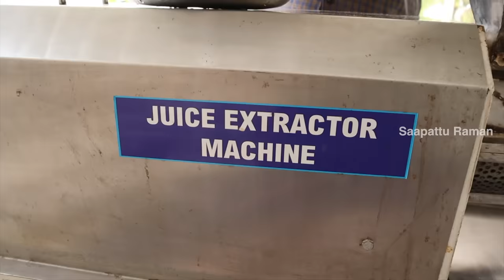Secret Revealed !!! Saapattu Raman's Digestive Secret Recipe | Digestive Secret & Cardiac Care Drink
* Chennai Shop Map Location* umber: 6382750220)
* Salem Shop Location* (Store number: 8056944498)
Price Details :
Digestive Secret (622g)  :MRP - 999     - *Offer Price  ₹649
Digestive Secret (312g)  :MRP - 599     - *Offer Price  ₹349
Pure Honey (1KG)            : MRP - 799     - *Offer Price  ₹499
Pure Honey (500Grams) : MRP - 499     - *Offer Price  ₹279

DS 622G
DS 312G
HONEY 500G
HONEY 1 KG

Flipkart Link:
DS 312G
DS 622G
Oil 1Ltr

Hi Foodies..! In this video we are going to show how to make digestive secret recipe. In our upcoming Videos we gonna do lots of different food challenges and it will be the real fun to watch.